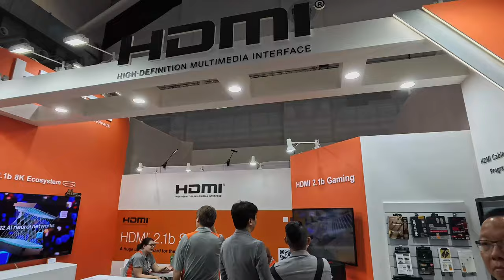Bilan du 1er étage du Hall 1 du Computex 2024 et Découverte du Stand HDMI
Découvrez un bilan complet du 1er étage du Hall 1 du Computex 2024 et la visite du stand HDMI, présentant les dernières innovations et technologies de connectivité.

By GLG